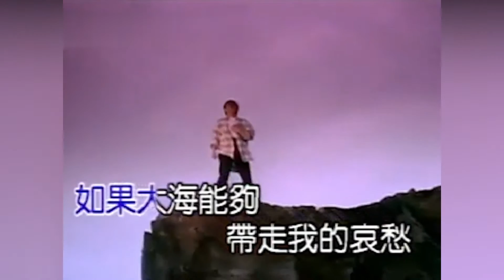華語樂壇8大作曲人，黃家駒第五，李宗盛第三，第一名絕對的大師